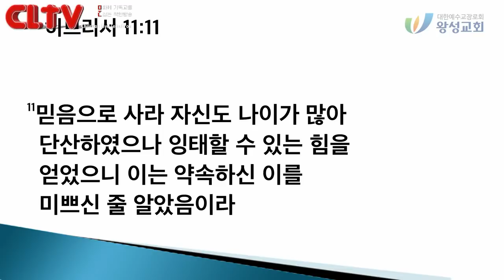CLTV파워메시지 2018.7.15 주일설교 - 왕성교회(길요나 목사) / '답답한 현실 속에서'